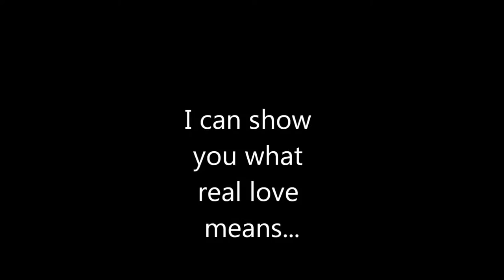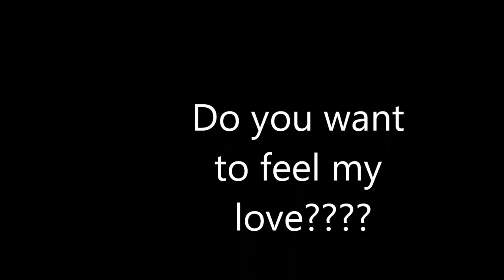Gee!!! Dating website with beautiful Russian girls. Only without scam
Are you searching for a reliable dating website? Then we can recommend you an extremely popular platform for communication which is called find-bride. It mainly has Russian ladies in the catalogues and all of them are really very beautiful and lonely. But some users worry about frauds which are frequent nowadays, though it is not a trouble for this site because it has find-bride anti-scam department.

Fill out the short form on the next page to start communicate with the best women you have ever meet.
Stop wasting time and signup right now!